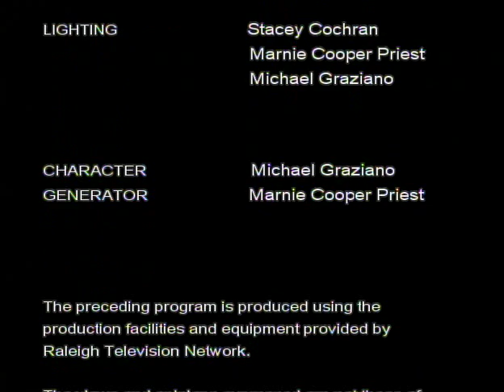N. Katherine Hayles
N. Katherine Hayles professor of literature at Duke University is interviewed by Stacey Cochran for Raleigh Television Network program The Artist's Craft. Directed by Marnie Cooper Priest and Michael Graziano.